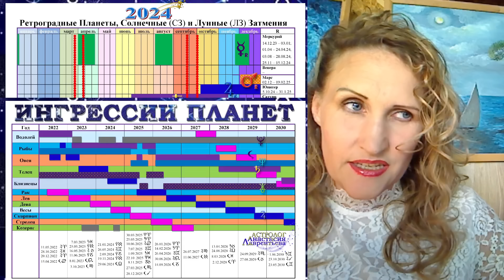💣 9 июля 2024 Марс с Капулус: Кого принесут в жертву? Разрушения. БИТВА эпох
9 июля 2024 Марс с Капулус: Кого принесут в жертву? Разрушения. БИТВА эпох

и пусть это будет наш дополнительный канал не только для роликов, но и статей с разбором самых сложных аспектов каждого дня и их глубинной проработки...

Обратите внимание на адрес моего ТГ: только такой и никакой другой: @AstrologLavrentievaAnastasiya.

Скачивайте наши астрологическиеКалендари и ИнгрессииПланет.
Скачивайте и будьте синхронны Божественному плану.

Будьте умничками! С верой в вас и любовью, вашаНастя)) вашаНастяИзОдессы))

Для тех, кто хочет и может помочь каналу:
1) ПриватБанка:
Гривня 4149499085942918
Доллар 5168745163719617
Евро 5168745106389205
2) УкрСибБанк: гривня
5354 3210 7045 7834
3) Монобанк:
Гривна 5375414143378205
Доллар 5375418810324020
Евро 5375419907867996